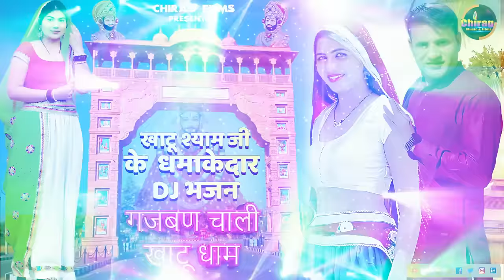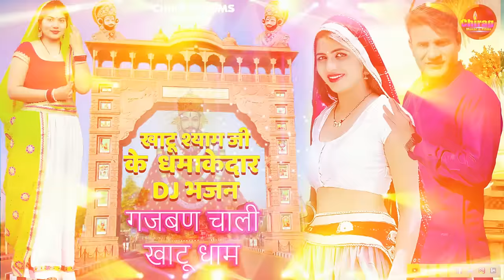खाटू श्याम जी के धमाकेदार भजन | Khatu Shyam Haryanvi | गजबण चाली खाटू धाम | Khatu Shyam Bhajan 2024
Chirag Films Presenting "गजबण चाली खाटू धाम (Full Song)" a New Haryanvi Songs Haryanavi 2022. Starring with Rajkumar Triyala. Sung by Sandeep CHandel, Vandana Jangir . Music Given By Sbm & GR Music . Lyrics are Penned by Rajkumar Triyala . This Video Directed by Rajkumar Triyala. Music Label by Chirag Films.

A film by :- Rajkumar Triyala

❋ Title Song: Gajban Chali Khatu Dham ( Full Song )
❋Starring : Rajkumar Triyala
❋Music Director : SBM Music & Gr Music
❋Lyrics : Rajkumar Triyala
❋Singer : Sandeep Chandel & Vandana Jangir
❋DOP : Chirag Studio Nangal Choudhary
❋Edit By : Rajkumar Yadav Triyala
❋Video Director :
❋Concept By :
❋Makeup :
❋Screen Play :
❋Special Thanks:
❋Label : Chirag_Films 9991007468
❋Production House : Chirag Studio & Films Production

DIGITAL WORK :- Chirag Films

Digital Promotion: Chirag Films & Music
Online Promotion

Production Head: Rajkumar Triyala
Produced By: Rajkumar Triyala
Music Label & Copyrights : Chirag Films

Production Enquiry
Mr. Rajkumar Triyala
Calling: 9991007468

Lyrics :-
.khatu shyam
khatu shyam ji song
khatu shyam haryanvi
khatu shyam haryanvi song
shyam ji dj songs haryanvi
krishna bhajan
Gajaban Chali Khatu Dham
latest khatu shyam bhajan 2024
gajban khatu ne chali
shyam bhajan new
Khatu Shyam Bhajan mp3 Download

All Shyam Bhajan Video Link

(1) गजबण चाली खाटू धाम | Gajaban Chali Khatu Dham | Khatu Shyam Bhajan 2022 | Khatu Shyam Haryanvi
(2) जावण दे खाटू श्याम || Khatu Shyam Bhajan 2022 || Khatu Shyam Haryanvi || Khatu Wale Baba Shyam Song
(3) जाउंगी खाटू धाम | | Khatu Shyam Bhajan 2022 | Khatu Shyam Haryanvi | Khatu Shyam ji ke bhajan
(5) कलयुग का अवतारी | खाटू श्याम भजन 2022 | Khatu Shyam Haryanvi Songs Haryanavi | Khatu Shyam Haryanvi